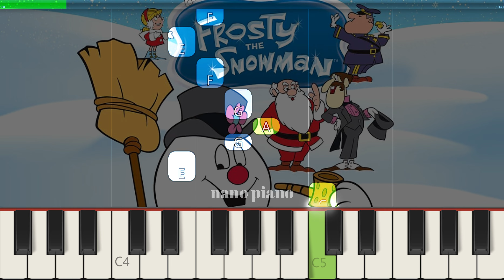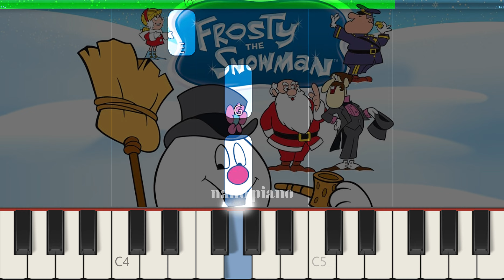Frosty The Snowman Piano Tutorial EASY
If you want to learn how to play "Frosty The Snowman" on Piano, this tutorial is for you!

About: In this video learn how to play Frosty The Snowman on piano using this Easy Piano Tutorial.